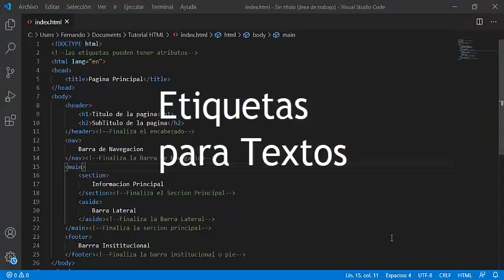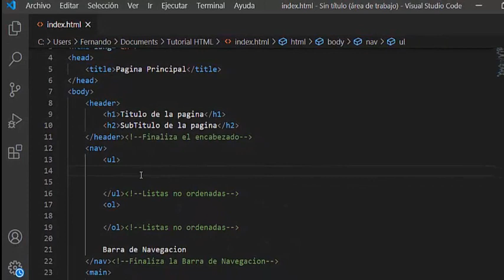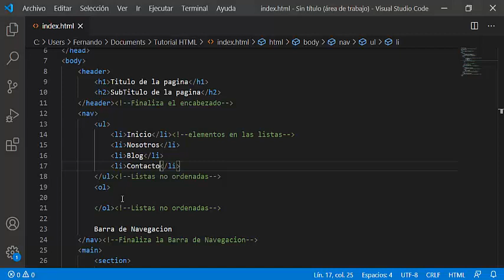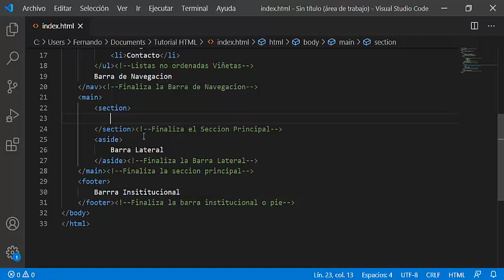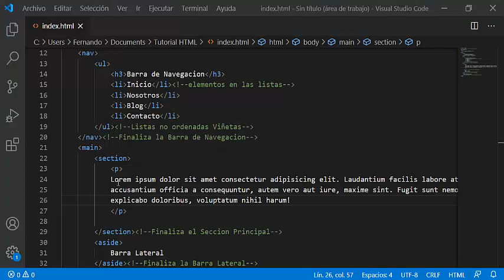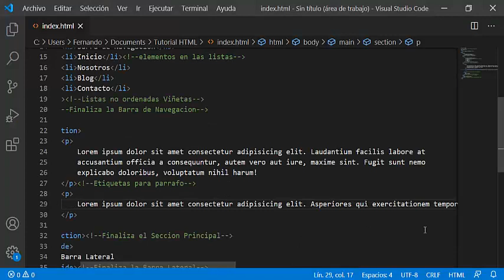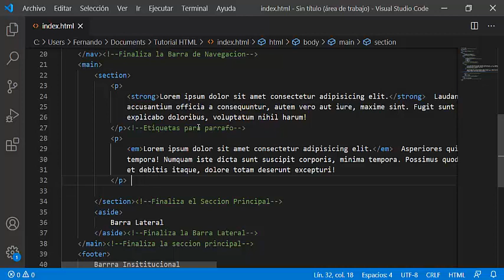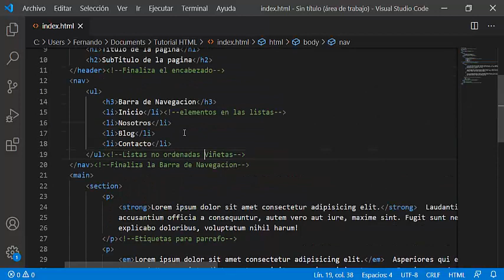6.- HTML5 || Etiquetas para Textos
HTML5
Etiquetas para textos
Estructura Principal

Archivo de apoyo teórico del tema